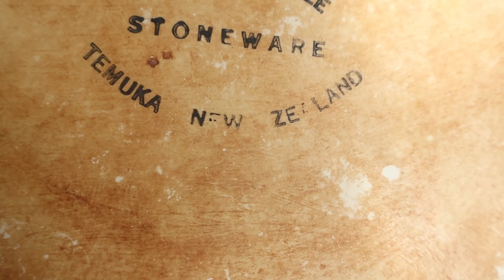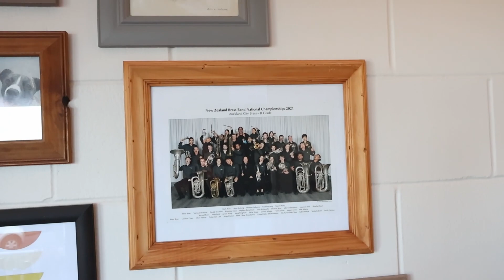My FAV Thrifted Items || Vintage New Zealand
Hi fam,

Little bit of a chit chat & show and tell today of some of my favorited thrifted items, some of which are proper vintage, some of which I just really like!

Looking forward to doing more NZ content soon!

Camera: Canon R10 EOS
Lens: Canon 50mm F1.8 & Canon RF-S 18-150mm
Microphone: Rode Go II (Set to -24dB)
Editing: Da Vinvi Resolve
Sound Effect: Pixabay
Branding: Canva